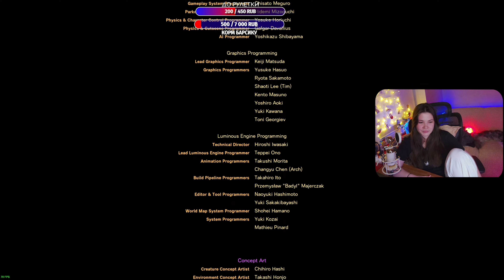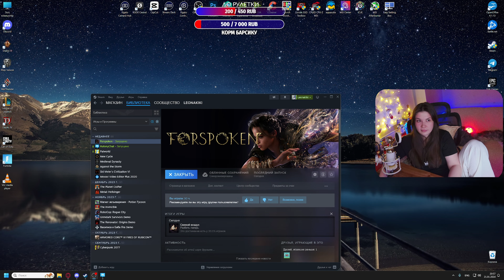[4K] Forspoken ➤ DLC: In Tanta We Trust ➤ На Русском ➤ Геймплей и Обзор на ПК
Полное Прохождение игры Forspoken в 4K на ПК на русском языке. Прохождение Forspoken - обзор, геймплей, игрофильм. Стрим игры Forspoken на ПК
Полезная информация и ссылки:
Меня зовут Эля. Так же Эличка , Элеонора , Лёня , Кики, она же бомбер =)
Весьма эмоциональная особа. Могу бурно реагировать на чатик и игру: орать, смеяться и истерить. В этом вся я. Очень ранимая, впечатлительная,  добрая, а главное искренняя 🔪
Играю в разные игры и делаю это с душой. Могу смешно шутить (но это не точно). Если тебе нравятся интересные, запоминающиеся стримы и настоящие живые эмоции, то тебе здесь рады.
Большое спасибо за поддержку и приятного вам просмотра 💜

Forspoken - это сюжетная ролевая игра от Luminous Production, внутренней студии издательства Square Enix. Игрокам отводится роль Фрей Холланд, которая пытается овладеть своими магическими способностями, без которых выжить в фантастическом (и очень опасном) крае Атия попросту невозможно.